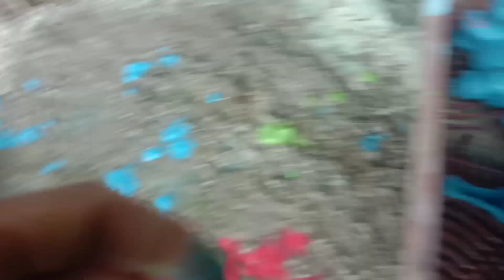Membersihkan hewan sapi, bebek, angsa, ayam, gajah, kambing, harimau, panda, zebra, gorilla.